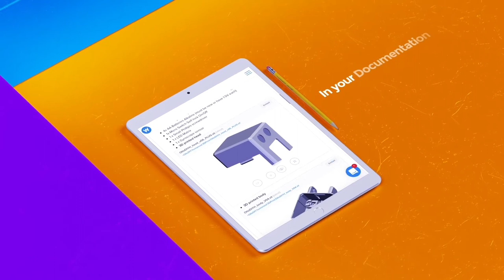Wikifactory Announces 3D File Embed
We've launched the first online 3D File Embed tool available for the sharing, discussion and feedback of product designs and hardware.

Whether in your project's Documentation, comments, feedback or Stories - you can embed files on Wikifactory.com or upload a file from your local computer to place it in context.

Not only for CAD models of over 30+ supported formats, but PDF and video as well.

No need for plugins, downloads - simply embed your 3D file online on Wikifactory.com and share a link to get feedback or engagement from your team or community.